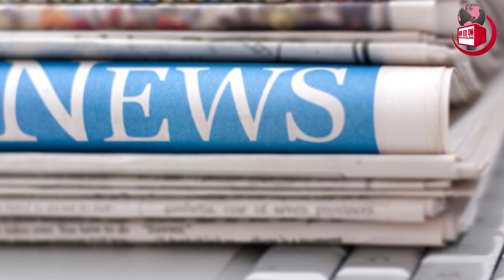മാധ്യമപ്രവർത്തകർക്ക് നേരെയുള്ള അക്രമങ്ങൾ തുടർകഥയാകുന്നു